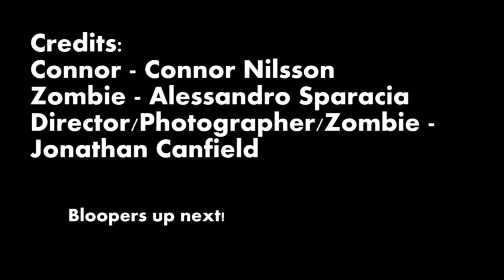The Walking Craig - Backstory: Connor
This is a video with Connor, right when the apoclapyse starts.